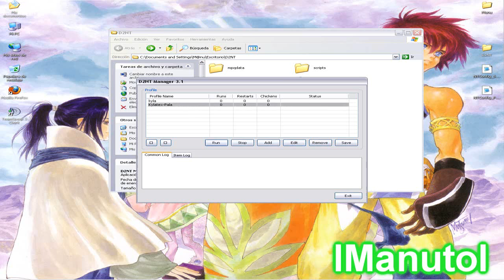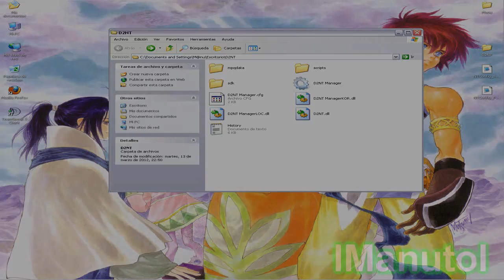Diablo II Bot-Paladin Battlenet v1.13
El mismo bot de la hechicera q puse en otro video pero esta vez con el paladin